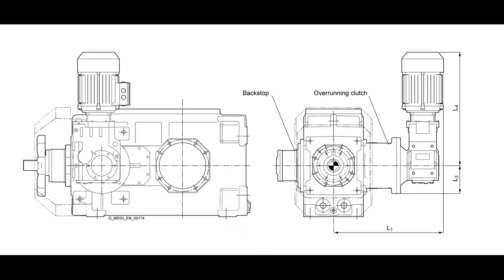industrial power transmission equipment and industrial gearboxes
industrial power transmission equipment and industrial gearboxes, Bonfiglioli   WEG   Baldor   Dodge   Comintec   Telcomec   Trasmital   Reeves   Flender   PIV   Warner Electric